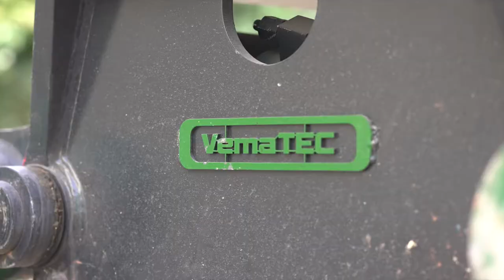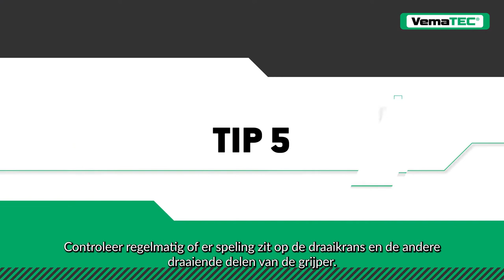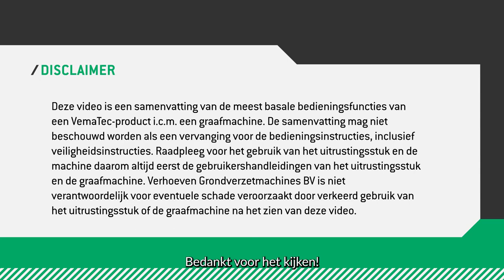6 tips voor werken met en onderhouden van een sloop-sorteergrijper I INSTRUCTIE NEDERLANDS I VemaTec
In deze video geven we 6 tips voor het werken met en onderhouden van een VemaTec sloop-sorteergrijper. Hieronder de tips in het kort. Kijk voor een meer uitgebreide uitleg naar de video.

00:20 - 00:50     Tip 1: Zorg altijd voor een veilige werkomgeving voor collega’s
00:51 - 01:06     Tip 2: Wissel tijdens het roteren van de grijper niet te snel van richting.
01:07 - 01:17     Tip 3: Zorg er tijdens onderhoud aan de grijper voor dat deze geopend op een vlakken stabiele ondergrond staat.
01:18 - 01:36     Tip 4: Smeer iedere 8 uur de smeerpunten van de sloop-sorteergrijper.
01:37 - 01:48     Tip 5: Controleer regelmatig of er speling zit op de draaikrans
01:49 - 02:22     Tip 6: Draai of vervang je slijtmessen op tijd.

Wil je een video zien waarin wordt uitgelegd hoe je een sloop-sorteergrijper aan een graafmachine koppelt?

Item Title:
Happy Corporate

Item ID:
37152693

Item Purchase Code:
7e95aa17-ac61-48d2-93dd-e01f13a06609